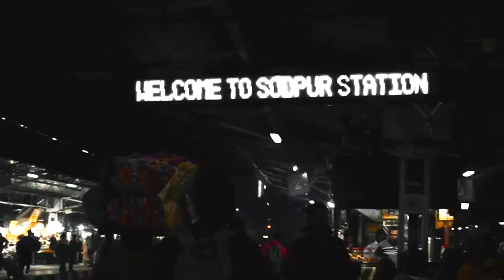Panihati Utsav Cinematic Video | Panihati Mela 2022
1st song Details:

Yaadon Ki Baaraat with Hindi & English lyrics sung by Kishore Kumar & Mohammed Rafi from the album Yaadon Ki Baaraat.

Song: Yaadon Ki Baaraat
Album: Yaadon Ki Baaraat
Artist Kishore Kumar, Mohammed Rafi
Film_Star Zeenat Aman, Vijay Arora, Dharmendra, Tariq, Anamika, Ajeet, Imtiaz Khan, Ravindra Kapoor

2nd song Details :

Song credits
Song: MONTA RE
Singer: SWANAND KIRKIRE, AMITABH
BHATTACHARYA

🔖 THIS VIDEO INSPIRED BY @CAMERAWALEBHAIYA